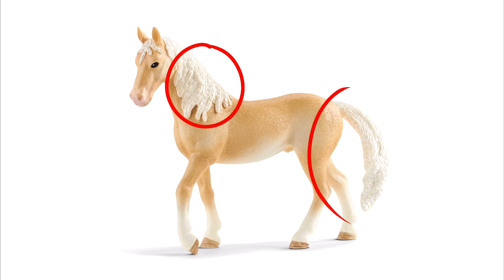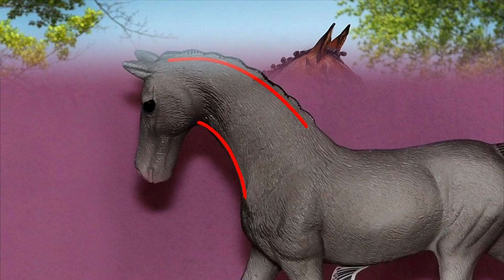Кошмарные лошади от Schleich! Что с ними не так?